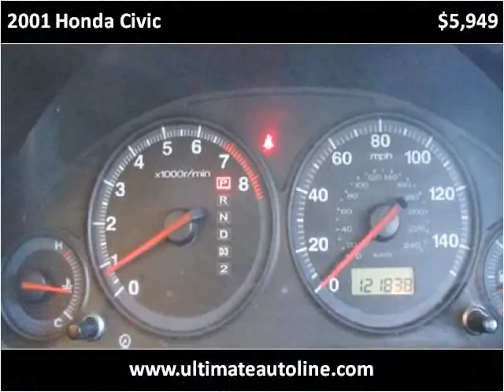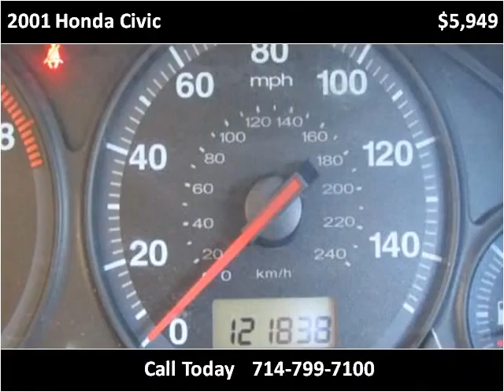2001 Honda Civic Used Cars Westminster CA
This 2001 Honda Civic is available from Ultimate Autoline.